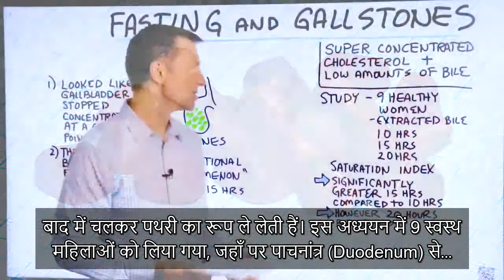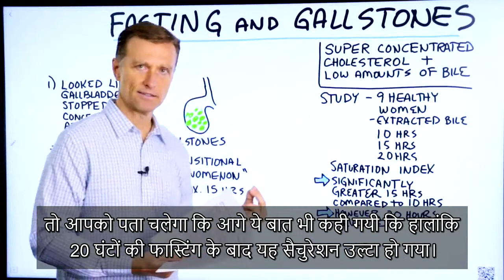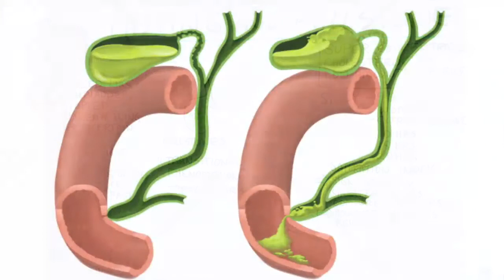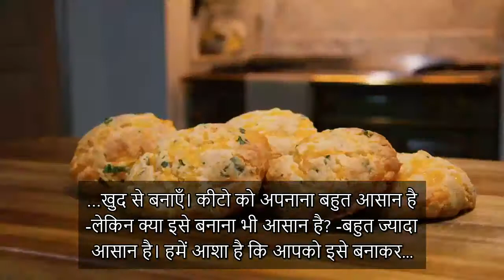उपवास और पित्ताशय की पथरी – Fasting And Gallstones in Hindi – Dr.Berg Hindi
कीटो, इंटरमिटेंट फास्टिंग या डॉ बर्ग के उत्पादों के इस्तेमाल से सम्बंधित अपने सभी प्रश्नों के लिए 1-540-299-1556 पर कॉल करें। सलाहकार सोमवार से शुक्रवार, 8 am से 10 pm EST तक, और शनिवार और रविवार को 9 am से 6 pm EST तक उपलब्ध रहते हैं। केवल अमेरिका के लिए उपलब्ध।

आइये फास्टिंग (उपवास) और गॉलस्टोन (पित्ताशय की पथरी) की जानकारी प्राप्त करें। विडियो देखें।

टाइमस्टैम्प्स
0:00 फास्टिंग और गॉलस्टोन
0:10 गॉलस्टोन का क्या कारण है?
0:33 आँकड़े
1:45 महत्वपूर्ण बिंदु
2:20 डाइट

आज हम फास्टिंग और गॉलस्टोन की बात करेंगे। बहुत ज्यादा गाढ़े कोलेस्ट्रॉल और बाइल की कम मात्रा के कारण गॉलस्टोन की उत्पत्ति होती है। बाइल कोलेस्ट्रॉल को विघटित करता है। यदि आपके शरीर में पर्याप्त बाइल मौजूद नहीं होगा, तो शरीर में कोलेस्ट्रॉल गाढ़ा हो सकता है, जो पथरी का रूप ले सकता है।
9 स्वस्थ महिलाओं पर किये गए एक अध्ययन में शोधकर्ताओं ने महिलाओं के द्वारा की जाने वाली फास्टिंग के दौरान विभिन्न समय अवधियों पर उनके शरीर से बाइल निकाला। शोधकर्ता सैचुरेशन इंडेक्स को देख रहे थे—बाइल जितना सैचुरेटेड अथार्त सूखा होगा, गॉलस्टोन का जोख़िम उतना ही अधिक बढ़ जाएगा।

शोधकर्ताओं ने पता लगाया कि 10 घंटों की फास्टिंग की तुलना में 15 घंटों की फास्टिंग के बाद बाइल में अधिक सूखापन (सैचुरेशन) देखने को मिला। लेकिन, 20 घंटों की फास्टिंग के बाद यह सूखापन समाप्त हो गया और बाइल स्वस्थ रूप में दिखाई देने लगा।
अध्ययन में कुछ अन्य महत्वपूर्ण बिन्दुओं पर भी बात की गयी:

1. जब व्यक्ति फास्टिंग कर रहा था, तब एक ऐसा समय आया, जब पित्ताशय ने बाइल को गाढ़ा करना रोक दिया।

2. फास्टिंग के दौरान पित्ताशय काफी हद तक खाली हुआ, और उसमें कम गाढ़ा बाइल जमा होने लगा।

इस अध्ययन में महिलाओं की डाइट में 95 ग्राम कार्बोहाइड्रेट का सेवन शामिल था। लेकिन, कीटो डाइट के साथ, यह सबसे अच्छा रहेगा कि आप लगभग 20 से 50 ग्राम कार्बोहाइड्रेट का ही सेवन करें, जिससे आपको काफी अंतर देखने को मिल सकता है।

विडियो देखने के लिए आपका धन्यवाद! मुझे आशा है कि इस विडियो के ज़रिये आपको फास्टिंग और गॉलस्टोन की बेहतर जानकारी प्राप्त हुई होगी।